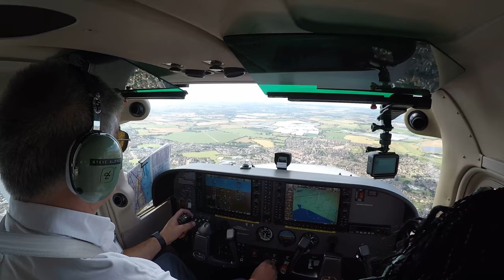RS500 Goodwood aerodrome 2 7 2017